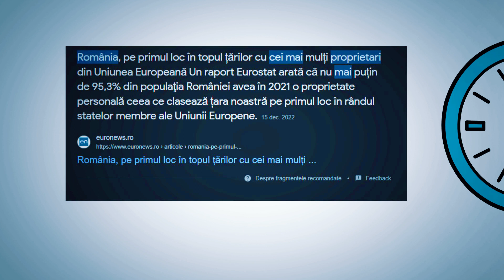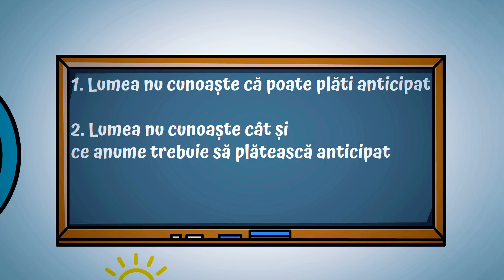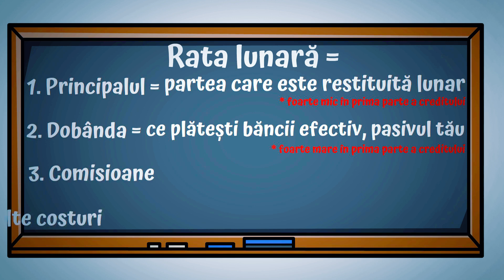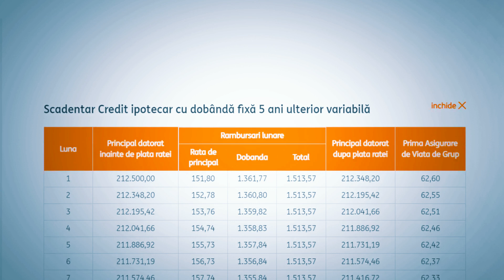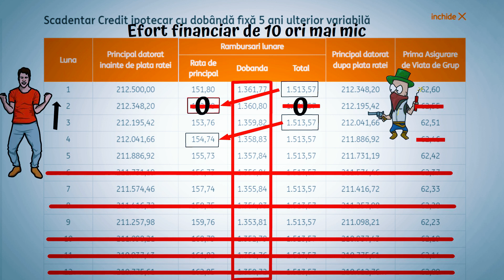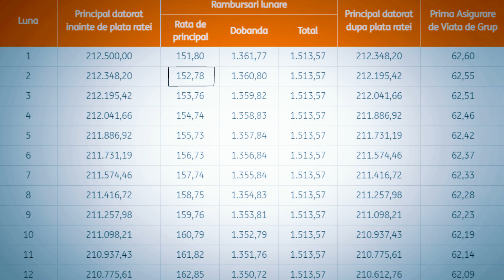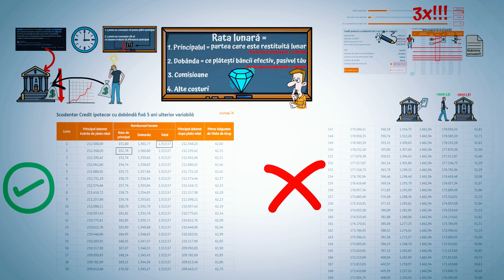CUM SA PLATESTI CREDITUL IPOTECAR IN CATIVA ANI - RAMBURSAREA ANTICIPATA A CREDITULUI IPOTECAR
👉 Primești 10$ în EGLD, la 200$ investiți, dacă îți faci cont aici*
📚 Carti de dezvoltare personala care iti vor schimba viata: 👇
9) Nimic nu se schimba pana cand tu nu te schimbi - Mike Robbins
11) Cine mi-a luat cascavalul? - Spencer Johnson
📚 Carti de educatie financiara si investitii care te vor imbogati: 👇
7) Draga, unde-s banii? - Adrian Asoltanie

P.S: Link-urile de mai sus sunt linkuri de afiliere, ceea ce înseamnă că o mică parte din prețul produsului îmi revine mie. Tu nu plătești nimic în plus, prețul produsului e același.

*Nu investi în nimic înainte să îți faci propriul research!